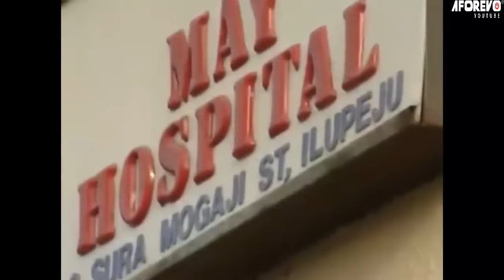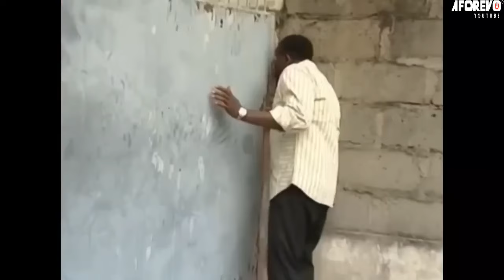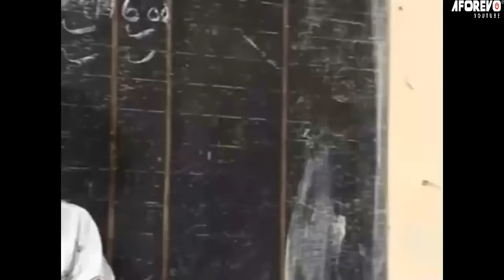Tu Dois Être Ma Femme / Yvonne Nelson - Film Nigerian En Francias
Un film nigérian en français Avec: Emeka Ike, Eucharia Anunobi, Francis Odega

French Critical Condition Critical Passion